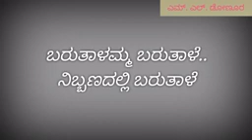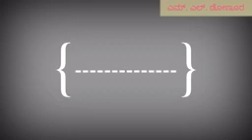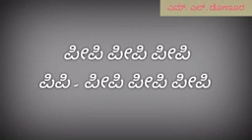ಮುತ್ತಣ್ಣ ಪೀಪಿ ಊದುವಾ